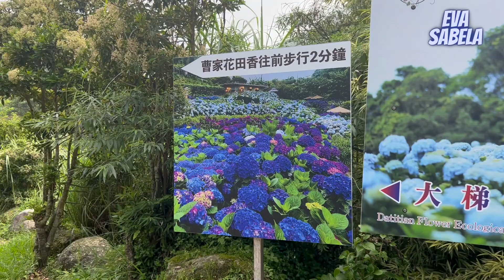HYDRANGEAS | EVASABELA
Hydrangeas at Yangmingshan